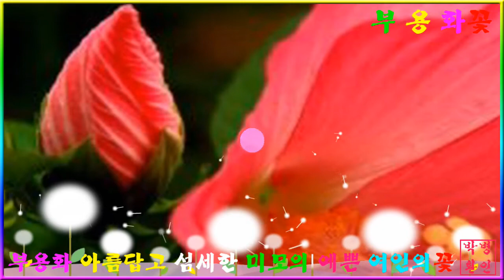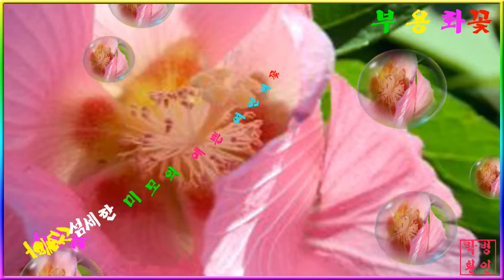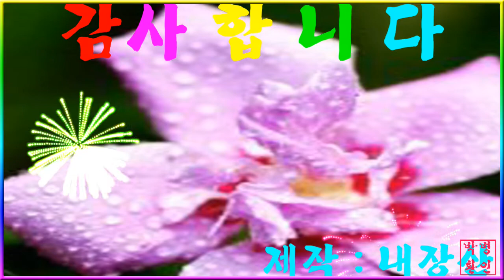가을꽃 부용화~PD